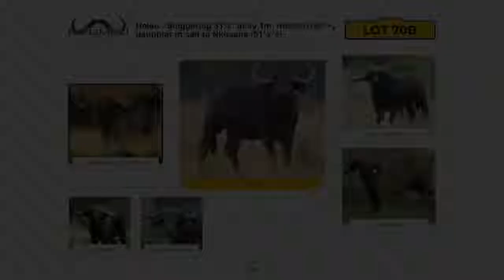Lot 70B Helen HD 720p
Helen – Staggering 31 3/4” at 3y 1m. Horizon (55”+) daughter in calf to Nkosana (51 1/2”+)